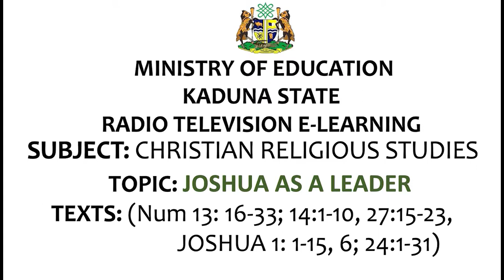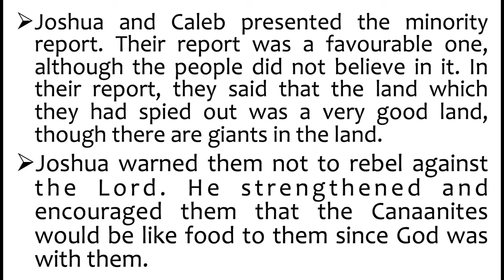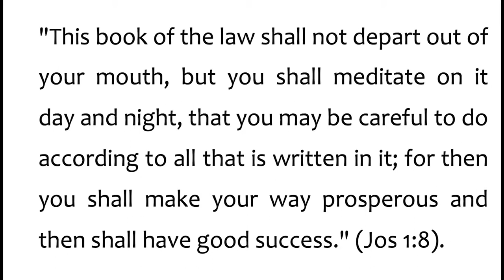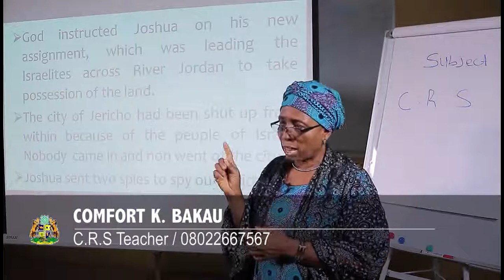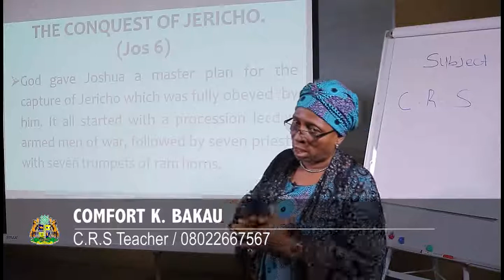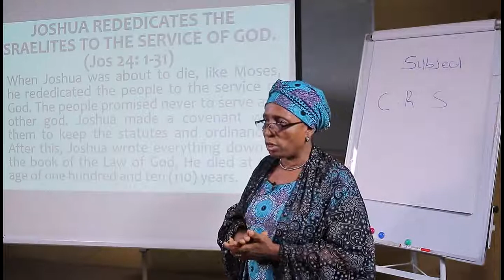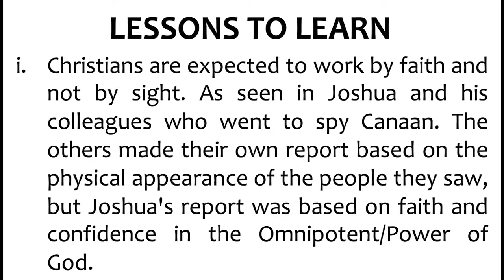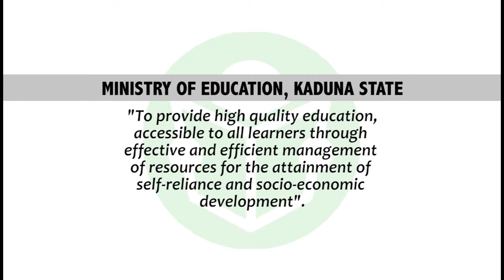C R S - Joshua as a Leader